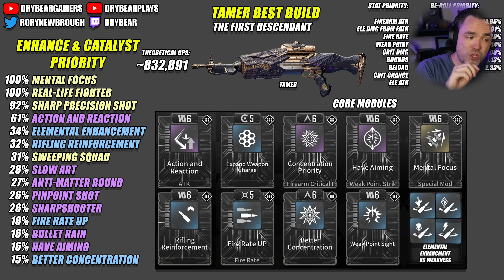UPDATED BEST Tamer Weapon Build Guide in The First Descendant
Spreadsheet BEST Tamer Weapon Build Guide in The First Descendant

Stay up to date on what I'm doing!